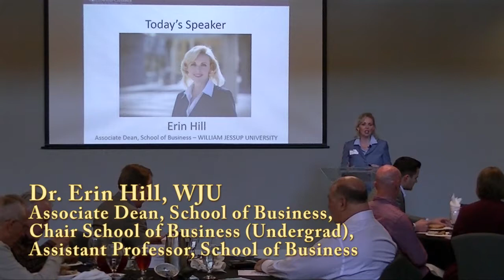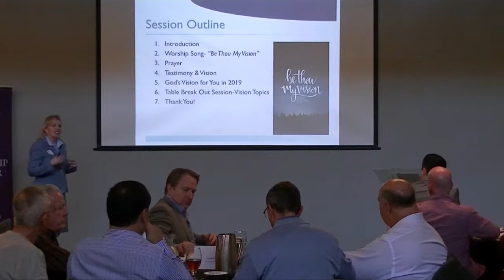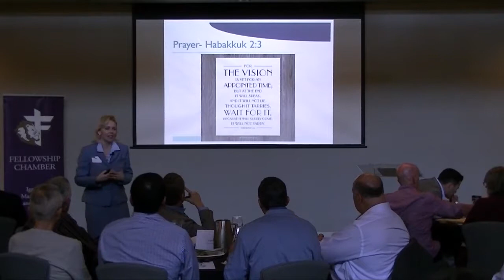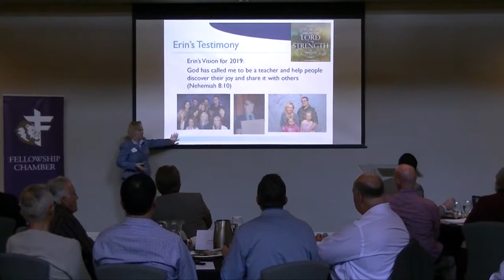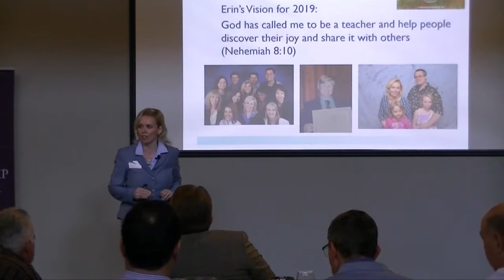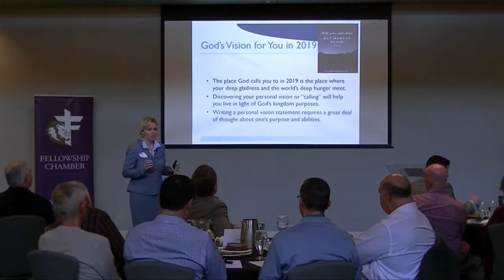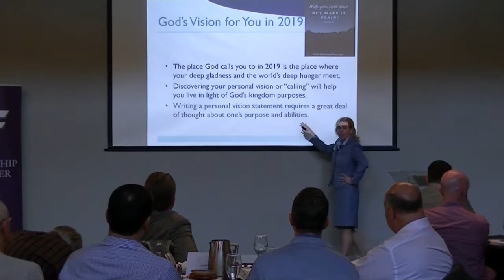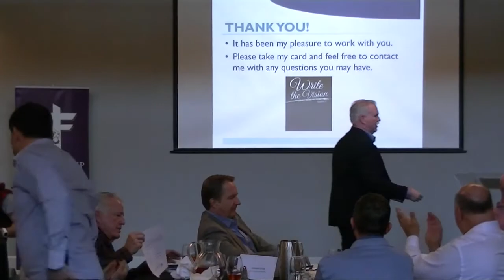Fellowship Chamber Lunch with Dr. Erin Hill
Fellowship Chamber monthly lunch meeting with Dr. Erin Hill, Associate Dean of Business at William Jessup University.  This inspiring message started off 2019 with a call to action for Jesus.